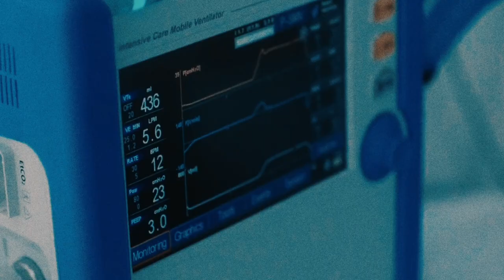Confession l Junho l Paralyzed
It's Anna here again! I recently just watched Confession and woah it was one of the best dramas I've ever seen. I totally did not expect the plot to be this neat because this drama totally blew my mind. I thought that Junho did an amazing job portraying Choi Do Hyun's character. I found his character to be so complex yet lovable through the things that he did for justice and for his father that I decided to make this edit. Hope you enjoy it!